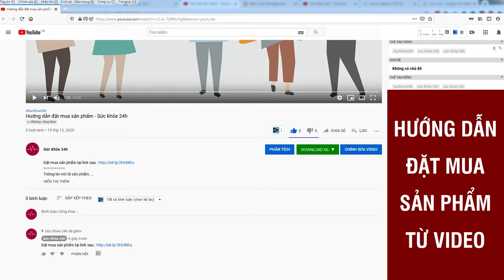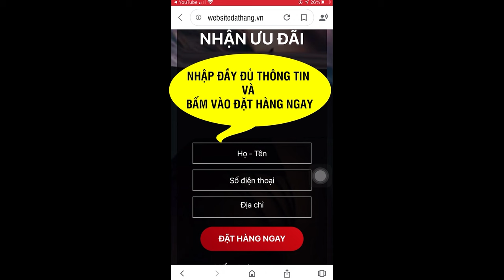Kingsmen có tốt không? Kingsmen Mua ở đâu? Kingsmen Giá bao nhiêu?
KINGSMEN là giải pháp an toàn và hiệu quả để hỗ trợ cải thiện chức năng sinh lý, tăng cường bản lĩnh phái mạnh, giữ gìn hạnh phúc gia đình.
Tên sản phẩm: Thực phẩm bảo vệ sức khỏe Kingsmen
Công dụng: Hỗ trợ bổ thận, tráng dương, giúp tăng cường sinh lực, hỗ trợ cải thiện sinh lý nam giới.
Thành phần: Trong mỗi viên nang chứa: Mật nhân, Dâm dương hoắc, Ba kích, Nhục thung dung, Trâu cổ, Sâm cau, Cam thảo, Bột Nhân sâm, Bột Quế nhục, Cao ban long, Bột Nhung hươu.
Tên cơ sở sản xuất sản phẩm: Công ty TNHH Bách Thảo Dược.
 KINGSMEN thuộc dòng sản phẩm hỗ trợ cải thiện chứng xuất tinh sớm thường gặp ở nam giới. Viên uống là sự kết hợp của các loại thảo dược tự nhiên cùng với công nghệ nano theo công nghệ của nhật bản, từ đó giúp các thành phần dễ dàng thấm sâu vào các tế bào giúp cơ thể người dùng có thể hấp thụ 1 cách nhanh chóng và cải thiện nhanh các vấn đề về sinh lý yếu.Giúp giảm thiểu một số triệu chứng rối loạn tình dục như không kiểm soát được cương dương, xuất tinh sớm, suy nhược cơ thể nam giới, xuất tinh nhưng không đạt khoái cảm, giảm ham muốn tình dục, v.v.
Hỗ trợ tăng khoái cảm và hưng phấn trong khi quan hệ,giúp nam giới tự tin hơn khi “lâm trận” và lấy lại phong độ phái mạnh.
TẠO SAO NÊN CHỌN KINGSMEN

Là đơn vị uy tín hàng đầu trong việc hỗ trợ và cải thiện đời sống sinh lý Nam giới.
Sản phẩm được các cơ quan nhà nước kiểm nghiệm và chứng nhận, được kiểm soát chặt chẽ về chất lượng cũng như giá thành hợp lý.
Sản phẩm được thiết kế cẩn thận và đẹp mắt, với hàm lượng cao phù hợp cho sức khoẻ sinh lý Nam.
Cam kết sản phẩm có giá tốt nhất thị trường, giao hàng trên toàn quốc, đền bù gấp 3 lần giá sản phẩm nếu phát hiện hàng giả hàng kém chất lượng.